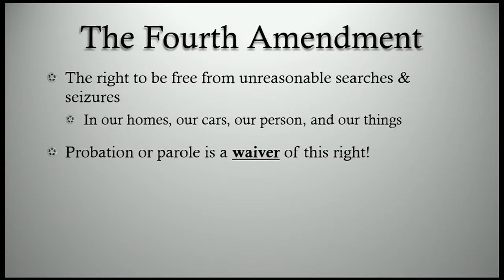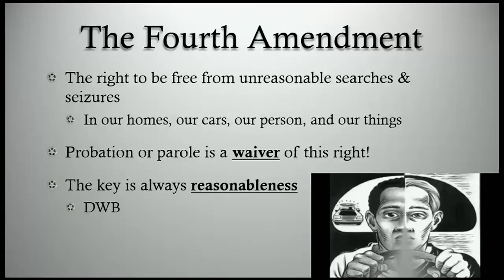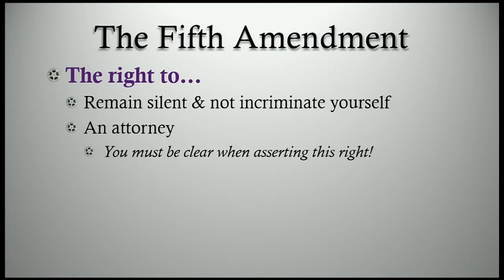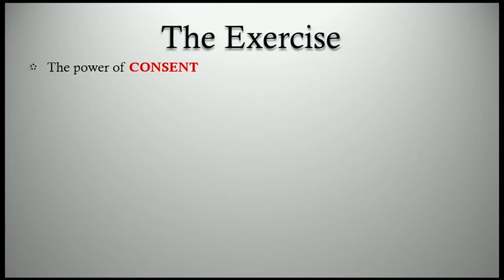CLIP Constitutional Rights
A brief clip from the CSUS lecture, that skims through some of the main Constitutional Rights we need to know and exercise in order to keep alive today.